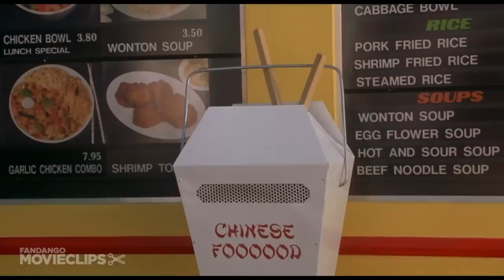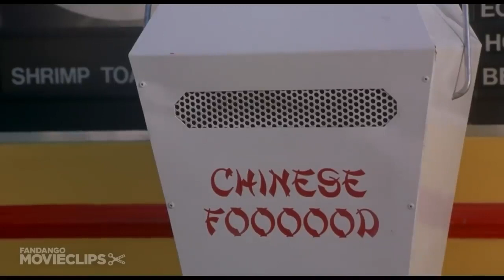Morph-A-Mania Podcast #6 - MMPR Season 1 Ep 33 & Green Candle 1 & 2 recap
The end of an era for the Green Ranger. until he returns later.

Intro - 0:00
YOLKS ON YOU EPISODE - 2:17

WINKLES DIRECTING - 2:35

WHERE ARE THE BODIES GARTH? - 4:50

COWBOY COOKIE - 5:22

PETER LORRE - 6:00

EGGS - 8:00

MOST POWERFUL TRAP - 13:00

FANG'S LUNCH - 14:10

BILLY !!!- 19:30

TENACIOUS B - 24:00

THE GREEN CANDLE PART 1 EPISODE - 26:22

HUMANOID'S MINI RANT - 30:25

ANGELINA - 31:55

BULK CORNHOLIO - 33:15

AND THEN - 34:30

DEADSHROOB'S HOT TAKE - 38:15

URANIUM FEVER - 39:23

50 SHADES OF GOLDAR - 41:45

THE GREEN CANDLE PART 2 EPISODE - 45:49

BOB? - 48:06

GO IN STUPID - 52:06

THIS IS IT HUH - 55:02

ANAL? - 56:54

KIDS AREN'T EATING - 58:37